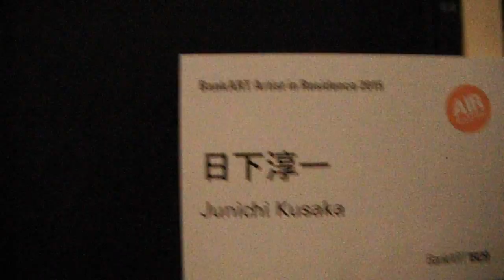DSCF1016アーティストインレジデンス20150628日下淳一 茶室入場状況